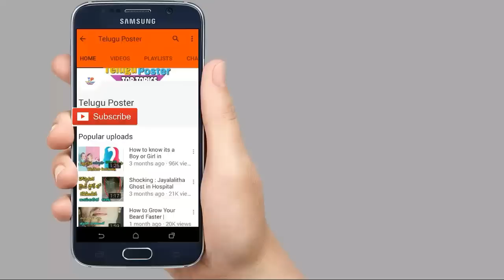నీ వల్లే మా ఆయన డ్రగ్స్ బానిస అయ్యడు అందుకే ఈ గతి పట్టింది